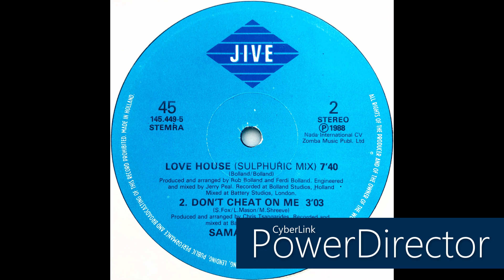Samantha Fox • Love House (Sulphuric Mix) (1988)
Real name: Samantha Karen Fox
Profile: English former glamour model and pop-dance singer of the 1980s.
Born: April 15th 1966 (Mile End, London, UK)
British female to have 3 US top singles in a decade and also features as cover model.

Label: Jive
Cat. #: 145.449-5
Format: Vinyl, 12", 45 RPM, Stereo
Release date: 1988
Country: Netherlands